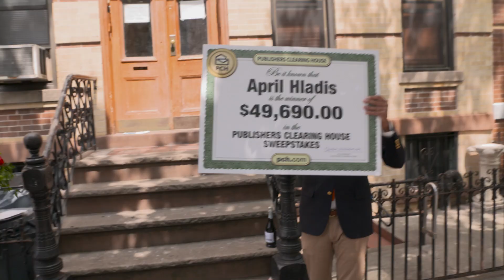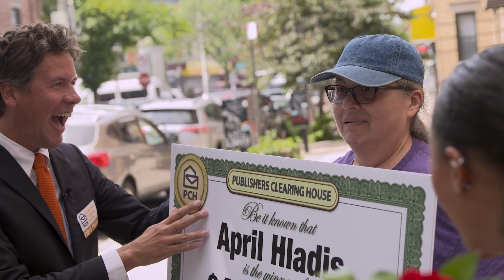PCH Sweepstakes Winner: April H. from Ridgewood, NY Wins the Ford F-150 XLT valued at $49,690.00!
Watch the moment we surprised New Yorker, April with a PCH prize! We come to doors across America - yours could be next